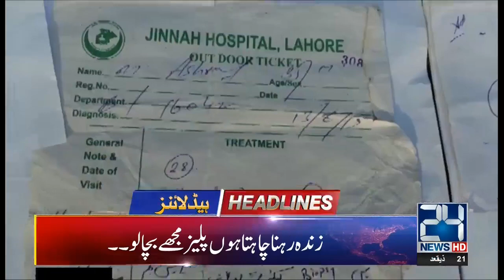News Headlines | 4:00pm | 25 July 2019 | 24 News HD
24 News HD is one of the leading news channels of Pakistan bringing you the latest current affairs from Pakistan and around the world.  Watch Najam Sethi Show on 24 News HD Official YouTube Channel.  Live National Assembly and Senate Session

Prime Minister Imran Khan trip to the United States of America (USA) and meeting with President Donald Trump